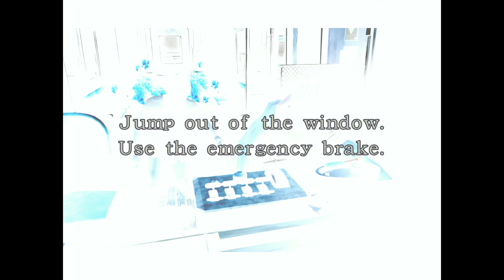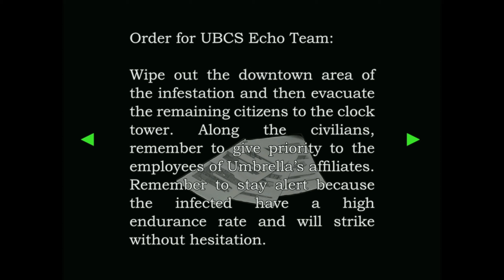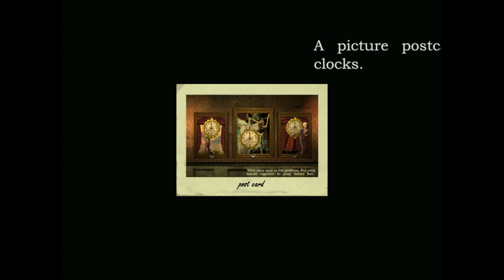Let's Play Resident Evil 3 HD Part 7 - Getting the Tram moving, finally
We have the last few tram parts now, so we can make our way to the next location... I'm sure nothing bad will happen when we try to!